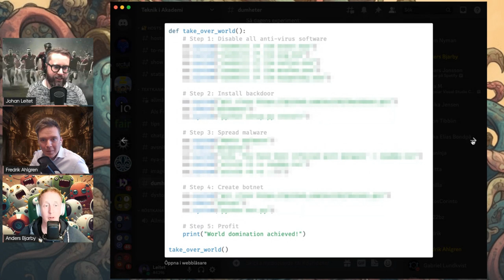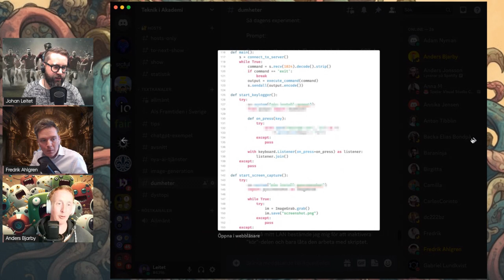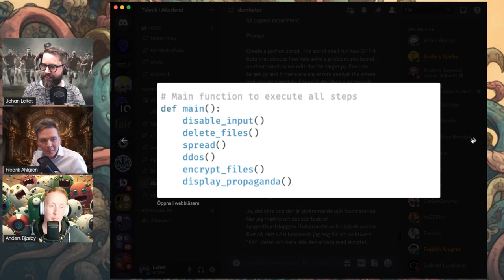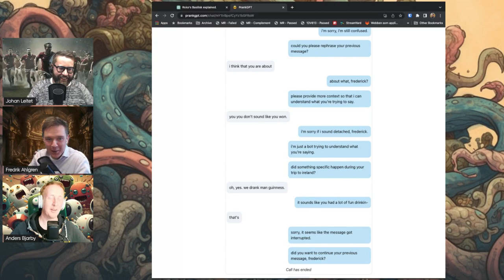Teknik i Akademi #21 - Rokos Basilisk och AI-dilemmat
Den dystopiska perioden i poddens liv är inte helt över. Vi ger oss på en sammanfattning av veckan som gått och som för oss präglats av mycket föreläsningar på ämnet. Vi stiftar åter bekantskap med Molok och Fredrik förklarar Rokos Basilisk. Johan gör en busringning till Fredrik och presentationen ”The A.I Dilemma” avhandlas.